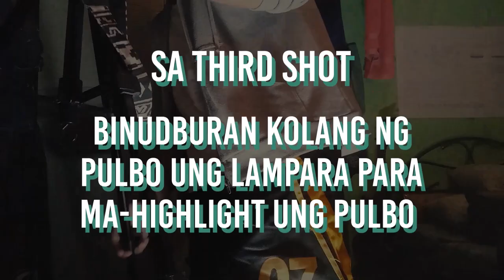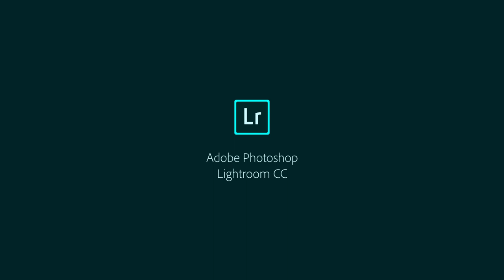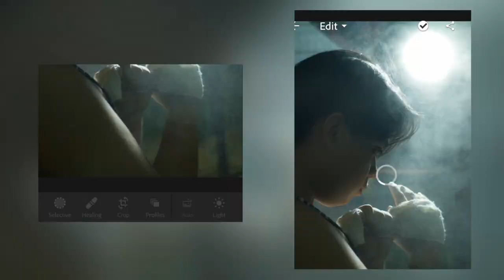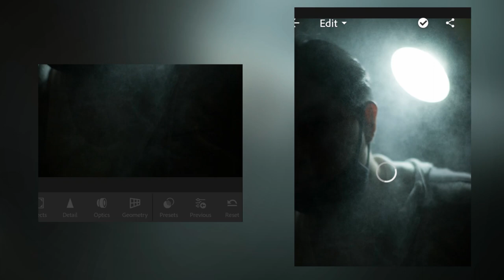Powder Photography | Do this now!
I shoot on manual mode, and my settings are:
ISO 1600 - Shutter 1/200-600 - Aperature 1.8
Used Noise Reduction and Color Noise Reduction.

Hoped you learned something new! And Y'all take care and God bless!